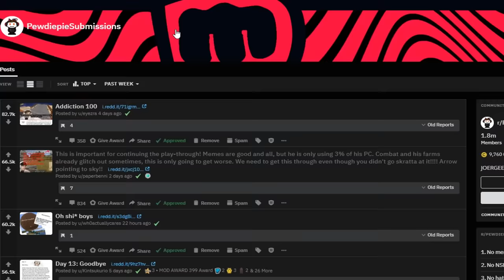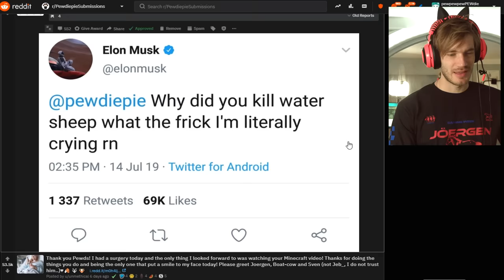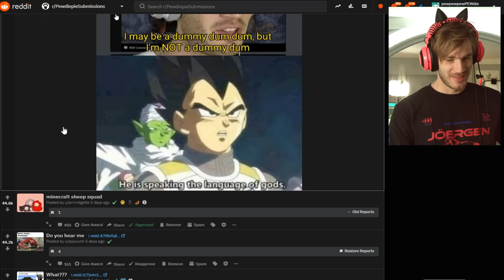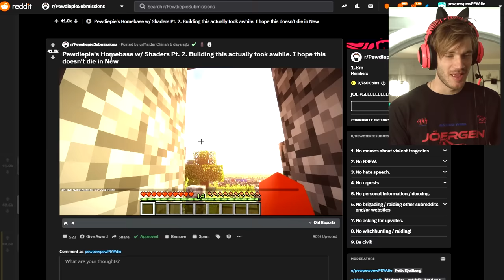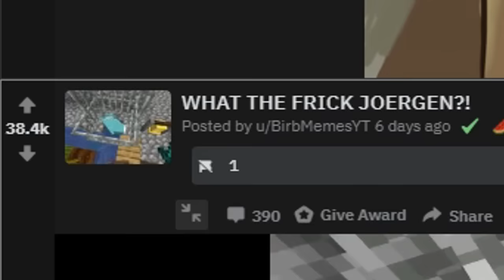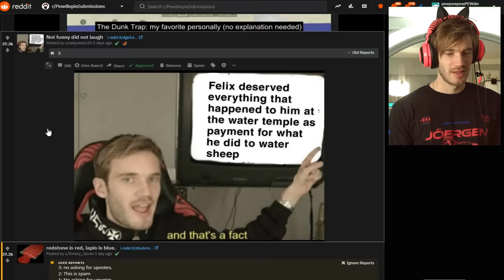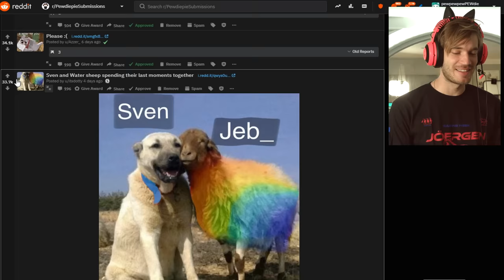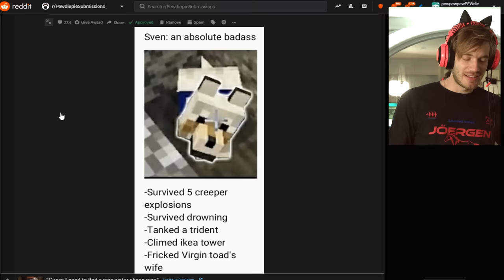Epic Minecraft Memes - LWIAY #0084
minecraft memes funny epicly
JOERGEN MERCH

Submit M E M E S ༼♥ل͜♥༽